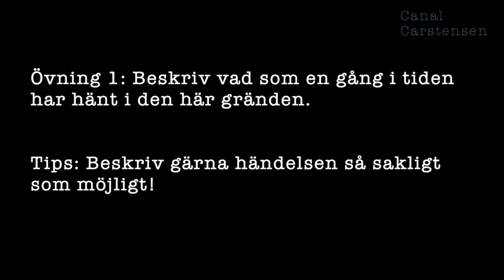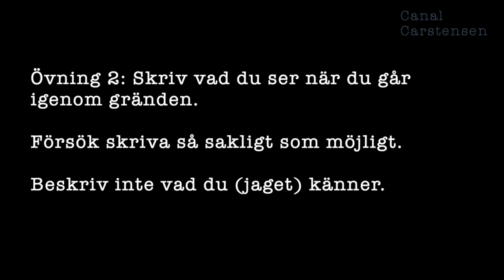Romanskrivarskolan #11: Läsaren känner känslorna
Ofta gör författare misstaget att tro att läsaren påverkas om texten laddas med många känsloord. Det gör snarare att läsaren blir tömd på känslor och blir uttråkad av texten.

Att försöka skrämma läsaren med läskiga ord fungerar till exempel sällan. Så vad ska du då göra?

Det bästa är att måla upp förutsättningarna och placera läsaren i handlingen. Hur detta kan gå till förklarar jag i det här klippet.